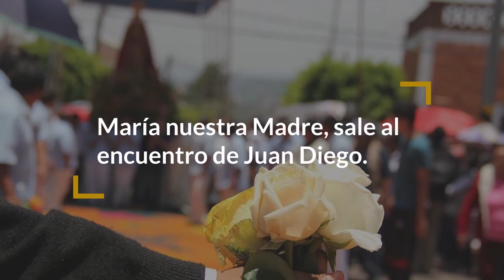Catequesis 1/6 - Nuestra Señora de Ocotlán: "Vuelve a nosotros tus Ojos Misericordiosos"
Catequesis 1/6 - Nuestra Señora de Ocotlán: "Vuelve a nosotros tus Ojos Misericordiosos" - Octavario para pedir por la salud de los enfermos y el fin de la pandemia. - Provincia Eclesiástica de Puebla - Puebla, Tehuacán, Huajuapan, Tlaxcala

Descarga la app Arqui Puebla:
- Android: